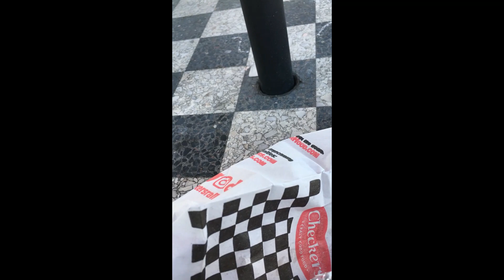wutshood dc epsiode#2348 Checkers Chedda Chedda Buford & Mother Cruncher